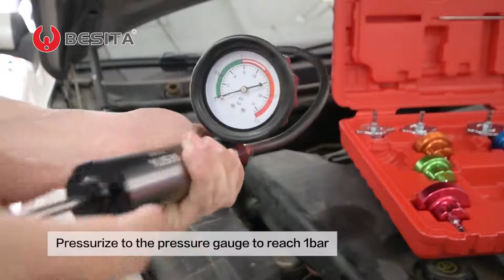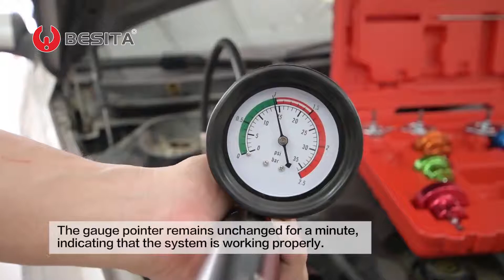BESITA Item No 71201 14pcs Cooling System Tester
1. Test whether the cold cutting systerm is leasked.
2. Including manual pump, thermometer, test connector